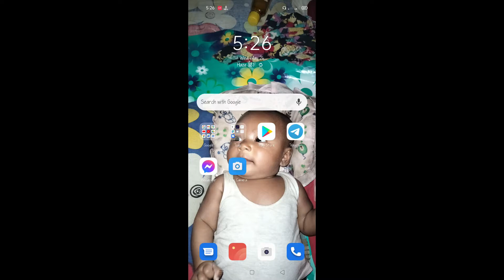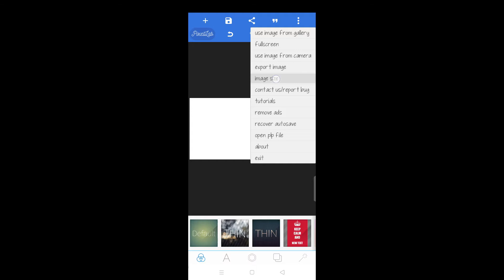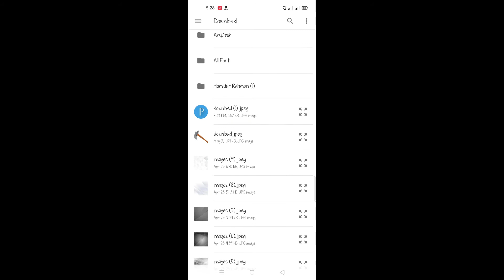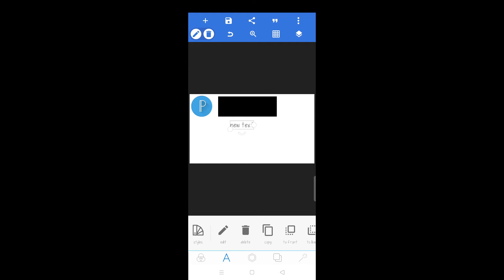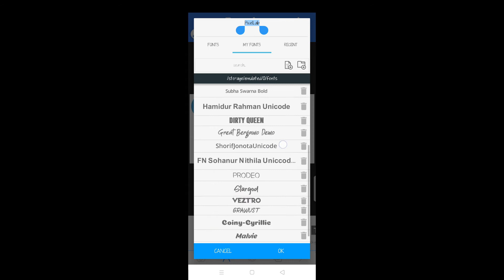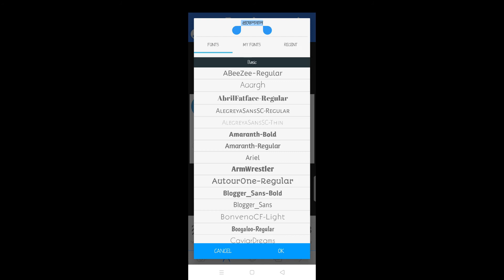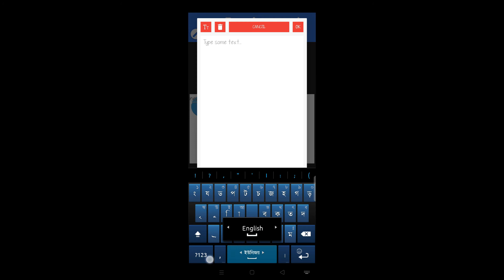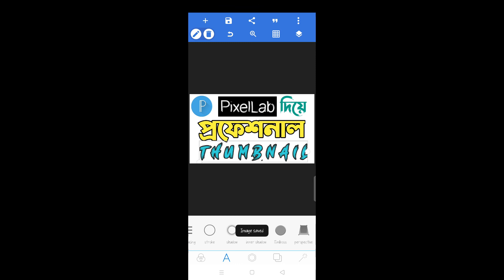✌️✌️PixelLab দিয়ে Thumbnail তৈরী করবেন কিভাবে || How to create a Thumbnail by PixelLab Apps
If you encourage me I will try to create better content inshallah. I want to go a long way with your cooperation and love!

আপনাদের উৎসাহ পেলে  আমি আরো ভাল ভাল কনটেন্ট তৈরী করার চেষ্টা করবো ইনশাল্লাহ।
আমি আপনাদের সহযোগিতা এবং ভালবাসা পেলে অনেক দূর এগিয়ে যেতে চাই!
If you have any question,  please let me know by comment box.